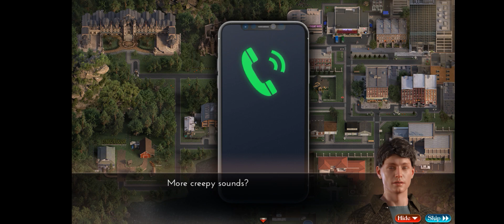Secrets hiding at Wilkes Mansion | The Genesis Order EP50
an adult game from nlt media solving some mystery at hunted place at north santiva you are William an detective born at place pure of 12 girl alongside of you